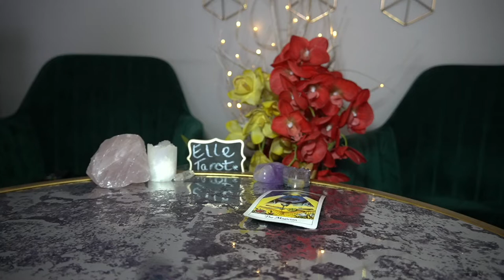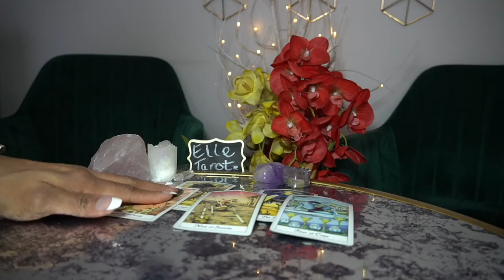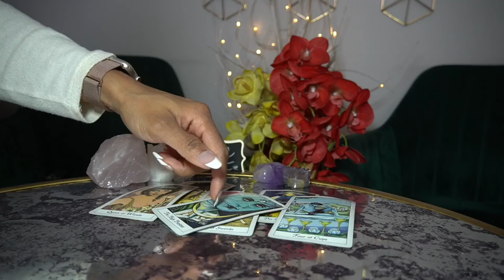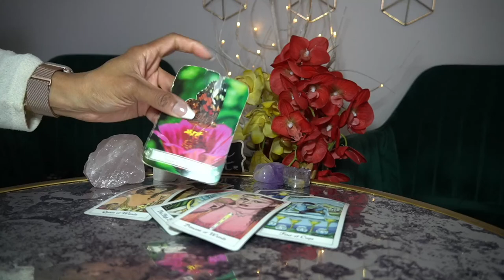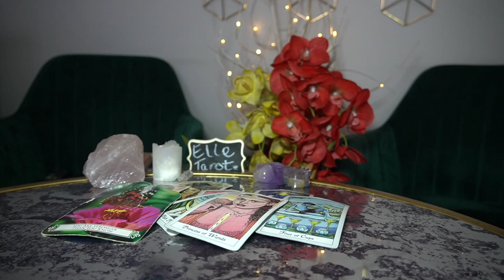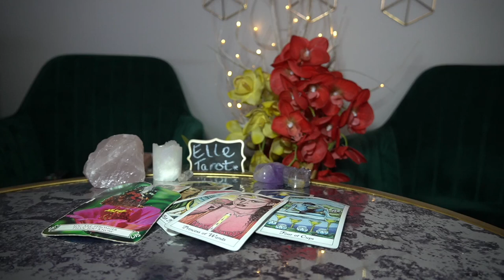SCORPIO FEB '22 ALL TALK NO ACTION TIRED